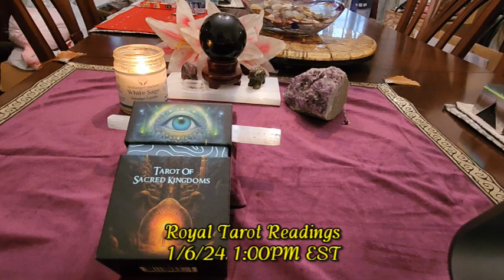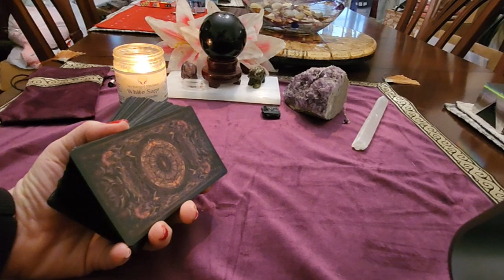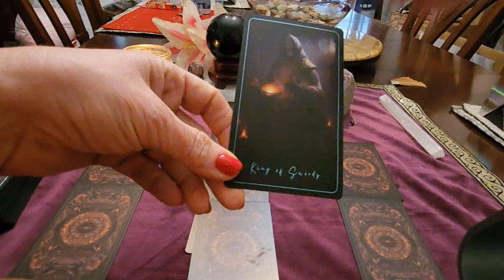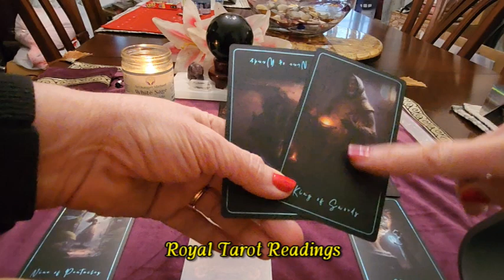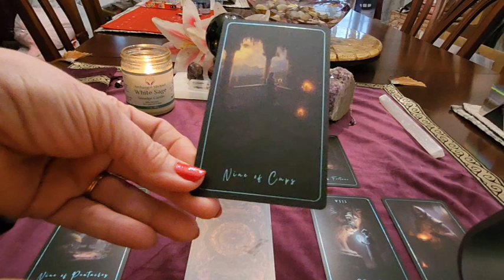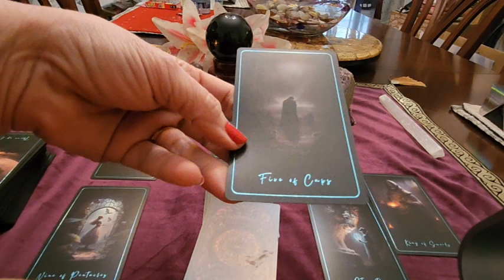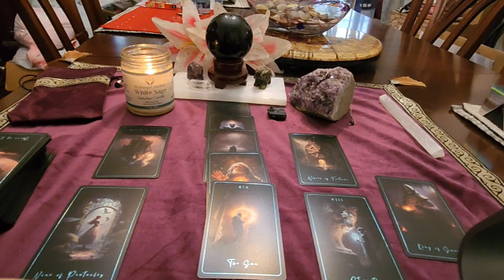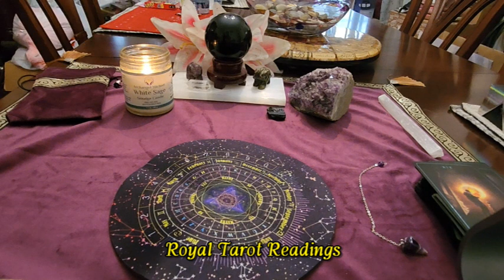(44) Christopher Bouzy: Being Bam"booz"led?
Fun Tarot reading on the energy surrounding Christopher Bouzy and his relationship with Meghan Markle.  Allegedly - my interpretation of current energy surrounding this story.

More Readings!